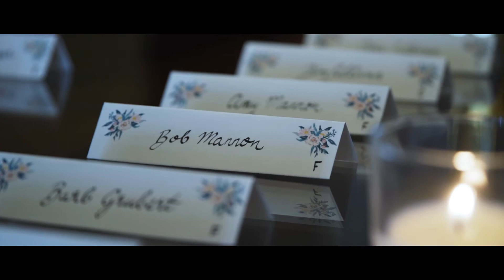Julie and Caleb's Wedding Highlight Film